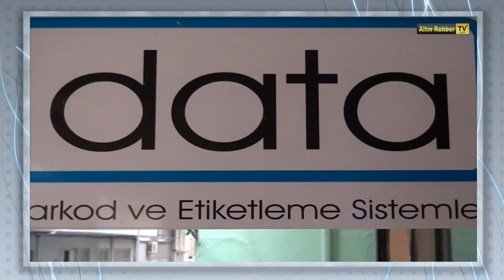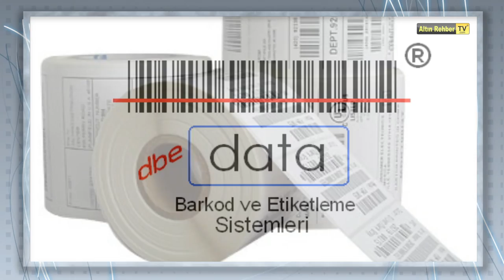Kuşe Etiketler - Data Etiket